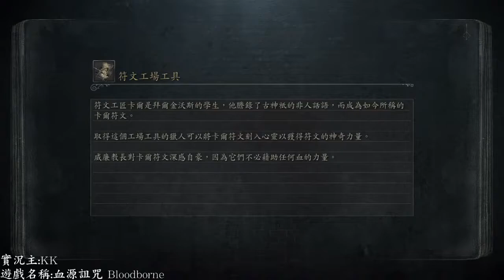【AK】PS4 血源詛咒 12/13 打不死的節奏 (part1)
血源詛咒
Bloodborne